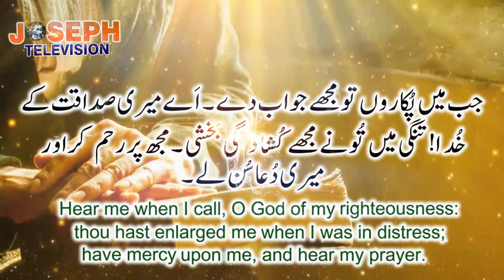Bible Verse of the Day